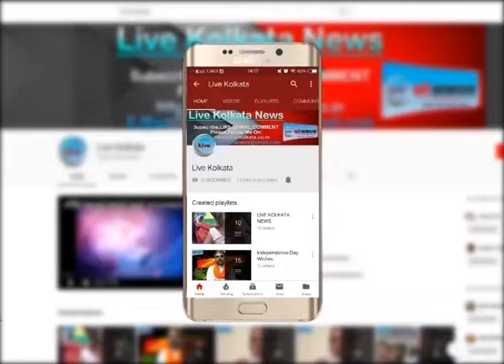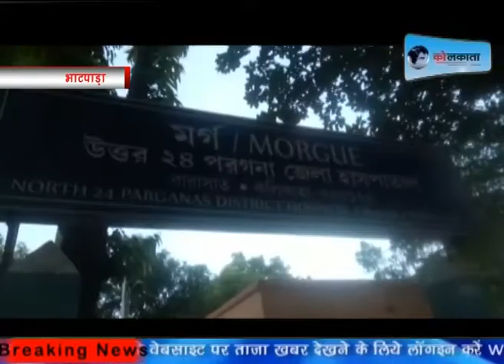भाटपाड़ा हिंसा में लापता व्यक्ति का देह कही और सर कही और मिलाlivekolkata